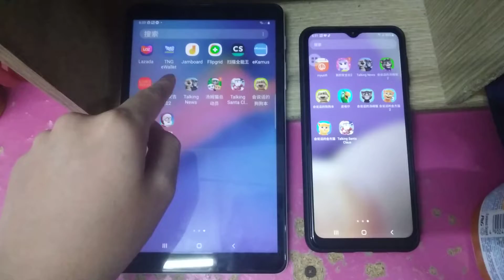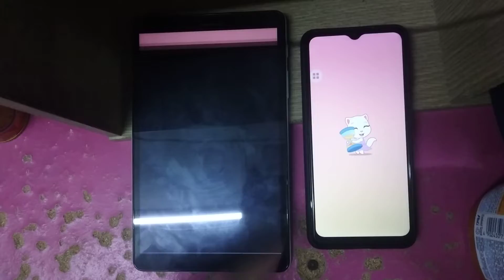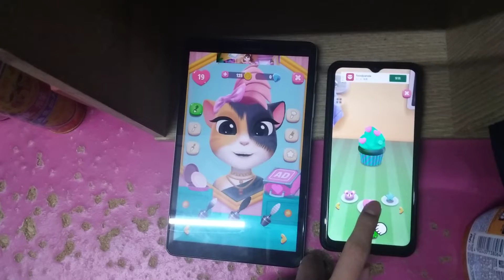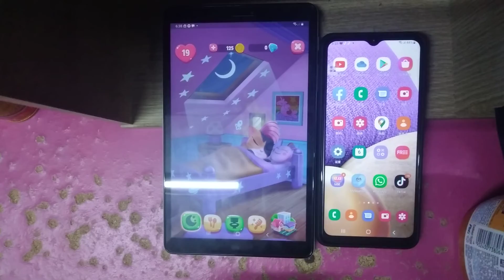My Talking Angela 2 Echo 235